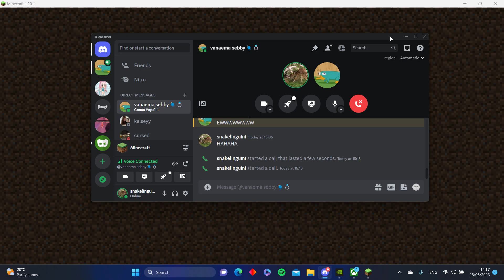Desktop 2023 06 28 15 18 02 12 DVR